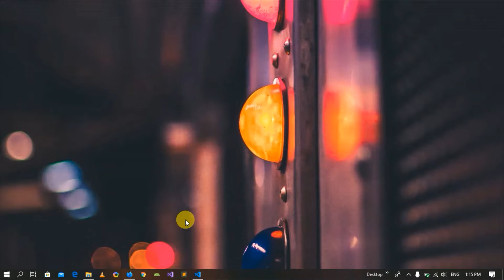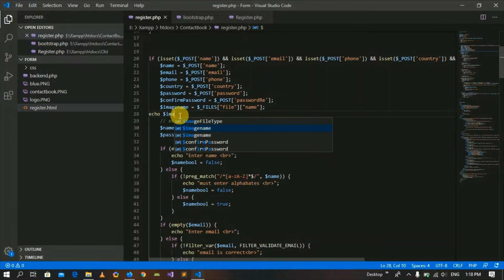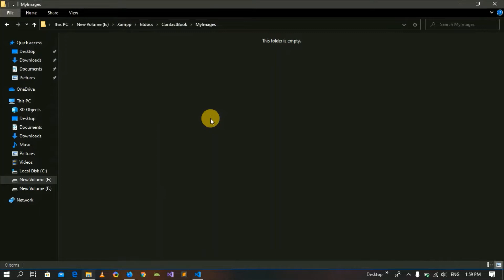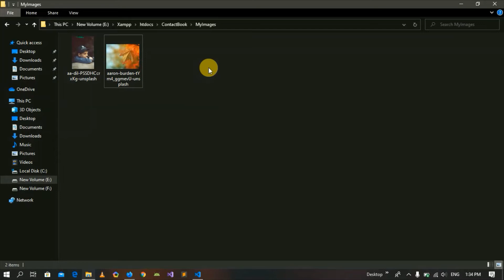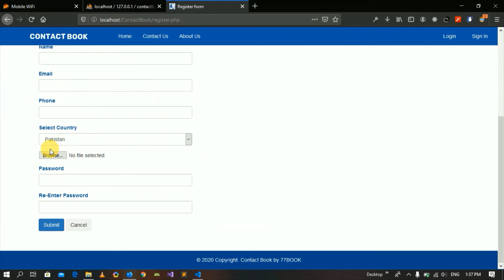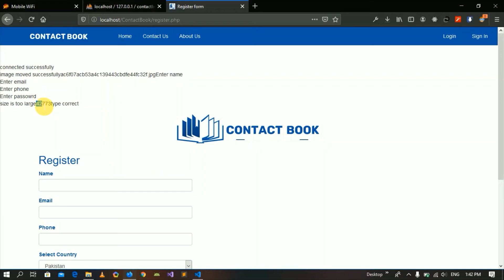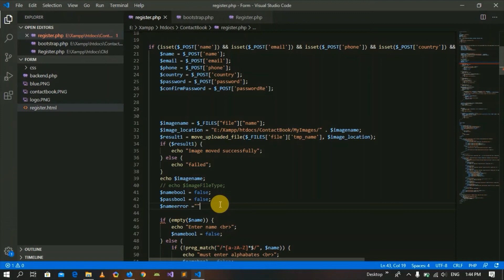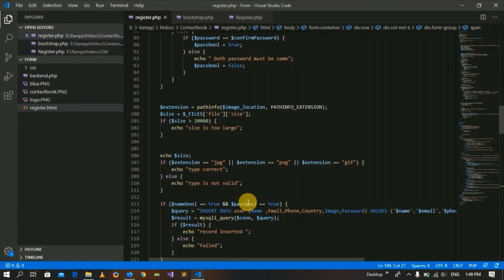How to upload image in MYSQL database using PHP | PHP Lecture 16 | How to do this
Upload image in MYSQL database using PHP, How to validate image format and size

PHP File Upload:
PHP allows you to upload single and multiple files through few lines of code only.
PHP file upload features allows you to upload binary and text files both. Moreover, you can have the full control over the file to be uploaded through PHP authentication and file operation functions.

PHP $_FILES:
The PHP global $_FILES contains all the information of file. By the help of $_FILES global, we can get file name, file type, file size, temp file name and errors associated with file.

Here, we are assuming that file name is filename.

$_FILES['filename']['name']

returns file name.
$_FILES['filename']['type']

returns MIME type of the file.
$_FILES['filename']['size']

returns size of the file (in bytes).
$_FILES['filename']['tmp_name']

returns temporary file name of the file which was stored on the server.
$_FILES['filename']['error']

returns error code associated with this file.

move_uploaded_file() function:

The move_uploaded_file() function moves the uploaded file to a new location. The move_uploaded_file() function checks internally if the file is uploaded thorough the POST request. It moves the file if it is uploaded through the POST request.

Syntax:
    bool move_uploaded_file ( string $filename , string $destination )